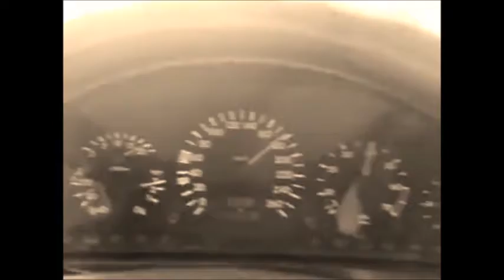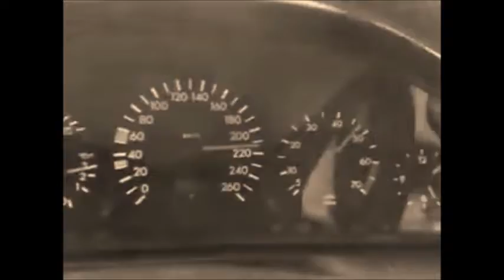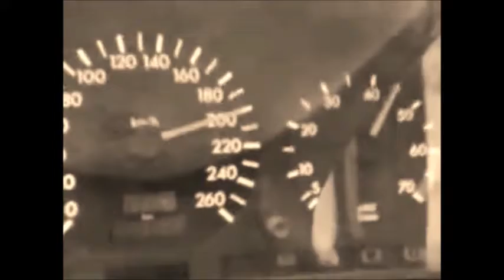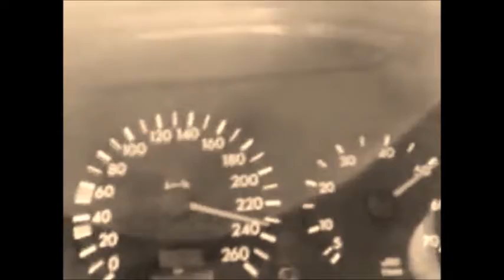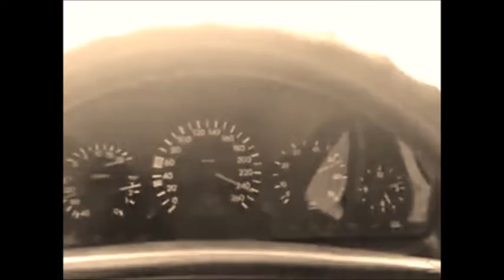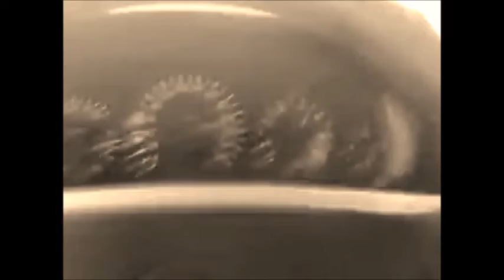أبو مرسيديس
هلا ولا أنت سوق سيارة مرسيديس ترى هذا عجيب انت سوق بسرعة.